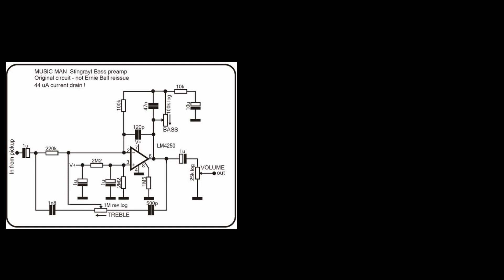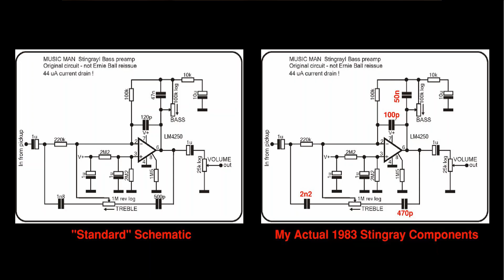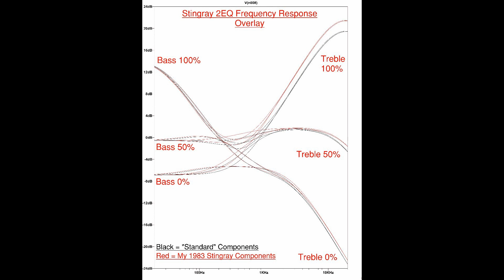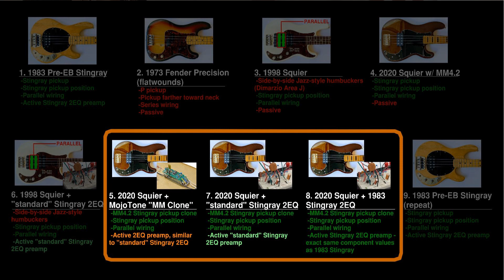Making a Squier Bass into a Pre-EB Stingray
This is an experiment to see if it was possible to get the sound of a Music Man Stingray bass from a much cheaper Squier.

This video is a bit of a deep dive - I thought it might be helpful for anyone interested in what makes a Stingray sound the way it does.  And more generally, ways to get your bass to sound more like any other bass.
But please feel free to skip straight to any portions of the video!  No hard feelings.  :)   All of the talking is just to provide context, and more information.

The demos basically show the "steps" I tried before I was pretty satisfied with the sound - including passive non-Stingray pickups at the right position, then a passive Stingray pickup at the right position, then adding an active Stingray-style preamp/controls, and finally 100% matching the Stingray preamp/controls.

Timestamps:
Stingray demo:  0:53
Fingerstyle demo #1, bass 75% treble 75%:  10:44
Fingerstyle demo #2, bass 75% treble 75%:  12:08
Fingerstyle demo #3, bass 50% treble 50%:   12:57
Slap demo, bass 75% treble 75%:  13:50
Conclusions, recommendations:  15:13

* You may be wondering why there aren't demos with more EQ settings.  Honestly, they just weren't very interesting (e.g. bass 0% treble 0%), or they weren't very fun to listen to (e.g. bass 0% treble 100%).  Hope the 2 settings I used were satisfactory.

Basses used:
1983 Music Man Stingray (pre-Ernie Ball), all original.  Stock pickup and active 2-band EQ preamp.  Strings:  DR FAT-BEAM FB-40 roundwound (fresh).
2020 Squier Classic Vibe '70s Precision Bass ("Squier-Ray").  No onboard electronics - see video for description of outboard preamps.  Pickup:  Nordstrand MM4.2.  Strings:  DR FAT-BEAM FB-40 roundwound (fresh).
1998 Squier Precision Bass (5-pickup bass).  Pickups:  Five Dimarzio Area J pickups.  Controls are the same as a stock Jazz (or Precision) bass, all passive except for demo using outboard 2EQ preamp (see video for details).  Strings:  DR FAT-BEAM FB-40 roundwound (fresh).
1973 Precision Bass, all original as far as I know.  Stock pickup and controls.  Strings:  D'Addario ECB81 Chromes flatwound, 45-100.

Basses are direct into a Focusrite Scarlett interface.  Only "effect" is some light compression.
Note, all basses are recorded with the Scarlett's input set to "Line", not "Instrument", due to the majority of setups being active preamps.  Unfortunately, this also makes the passive settings sound a bit darker than "Instrument", which would normally be used for passive.  For a fair comparison, I had to pick one setting for all basses, and picking "Instrument" would have made all of the active basses sound far too trebly.  Just wanted to clarify why the passive settings may sound slightly dark.

If you're interested in the demo basslines, they're based on:
Fingerstyle demo #1:  Moving Up (Donny Benet).  Bassist:  Donny Benet.
Fingerstyle demo #2:  Konichiwa (Donny Benet).  Bassist: Donny Benet.  UPDATE: I got one of the notes wrong!  See here for the right way to play it, by the man himself
Fingerstyle demo #3:  Konichiwa (Donny Benet).  Bassist:  Donny Benet.
Slap demo:  Reach Out (George Duke).  Bassist:  Louis Johnson.

All other photos are my own.